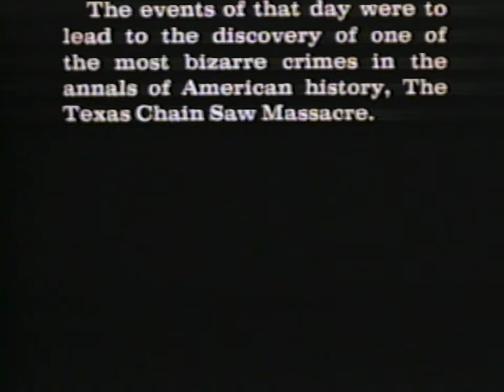The Texas Chain Saw Massacre Opening Crawl - VHS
Tape Time with Tom does not claim any copywrite ownership for the content of this VHS Transfer. This video is for archival purposes only, and can be removed upon request.